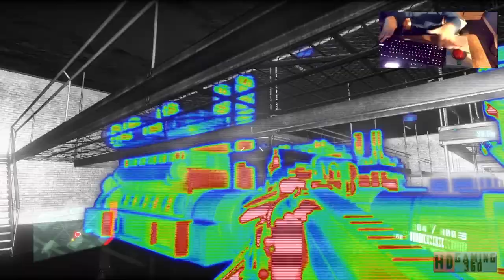Crysis 2 Playthrough Part 38